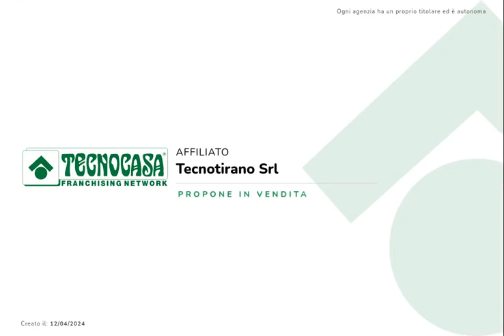APRICA - VIA MADONNA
In contesto residenziale tranquillo, proponiamo in vendita appartamento trilocale posto al secondo piano di una palazzina di soli quattro appartamenti.

Ad accoglierci alla soluzione troviamo un disimpegno che ci accompagna alle varie stanze.

La zona giorno è composta da un open space con cucina-soggiorno con accesso al balcone.

Proseguendo troviamo la zona notte composta da due camere da letto, una matrimoniale con accesso all'ampio balcone e una doppia. A completare, un bagno finestrato con doccia e vasca.